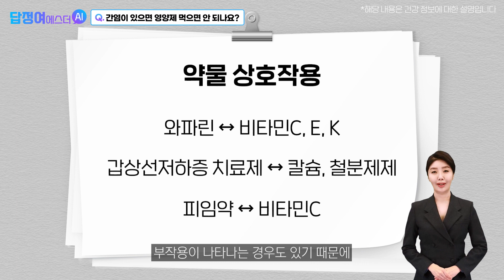ep26. 간염이 있으면 영양제 먹으면 안 되나요? | 답을 정해주는 여에스더AI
AI스더의 스물여섯 번째 ❓QnA❓
건강을 위해 먹는 영양제,
간염이 있으면 안 먹는 게 좋을까요?
영양제를 먹으면 안 되는 사람도 있나요?
AI스더가 답해드립니다💖
답을 정해 주는 여에스더, 🤖AI스더🤖